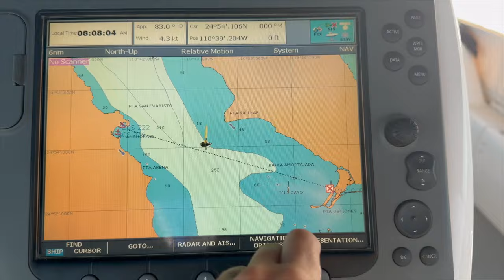What the H*&# is That?! (TSB B1:E5)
This episode, we hang around in a small fishing village named San Evaristo, where we celebrate Christmas. Holidays away from family are difficult, but donning Santa hats, making a big meal, playing a round of Scrabble, and sipping an Old Fashioned put us in the spirit.

As we make our way back to the islands, we experience an amazing sunrise sail across the channel, where we meet some incredible new marine-friends: dolphins, mobula rays, and sea lions guide the way and provide plenty of entertainment.

A leisurely dinghy ride aboard Momo sees us through the mangroves rounds out our day, getting us back into the wilderness.

If you'd like to know more about us, head to our

If you're loving the videos and would like to help us keep the channel alive, consider donating to the Appa Fund